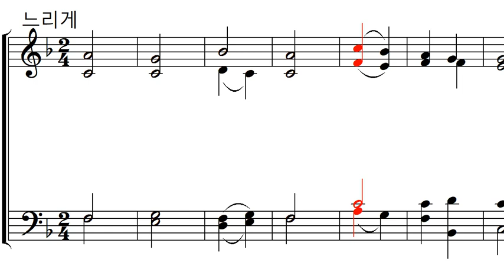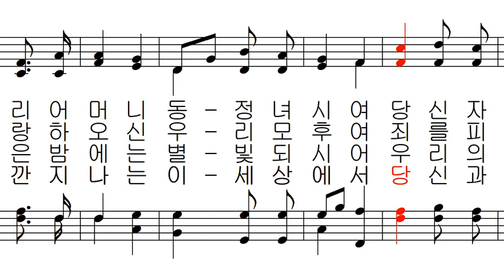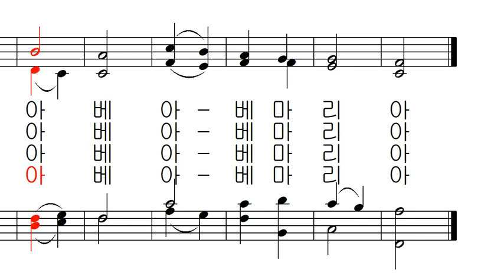가톨릭 성가 247 - 애덕의 모여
가톨릭 성가 247 - A.Soreau 작곡 - 애덕의 모여